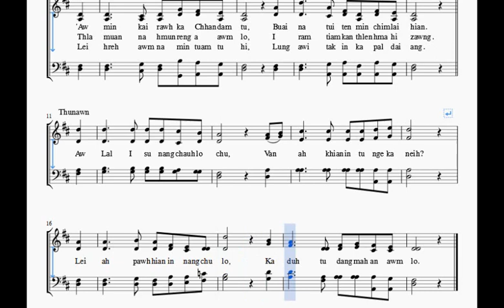Ka duh tu dang mah an awm lo